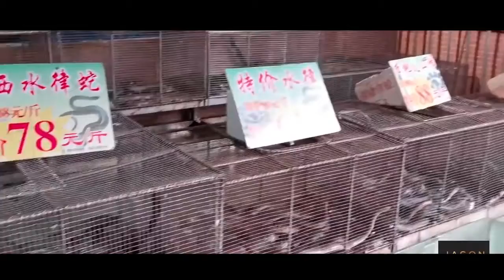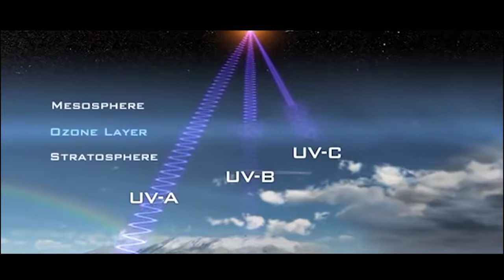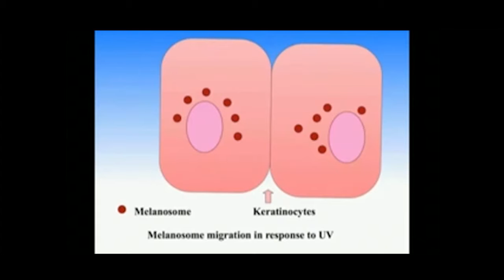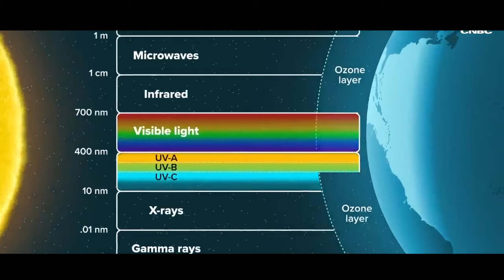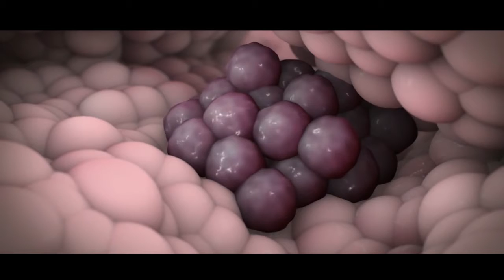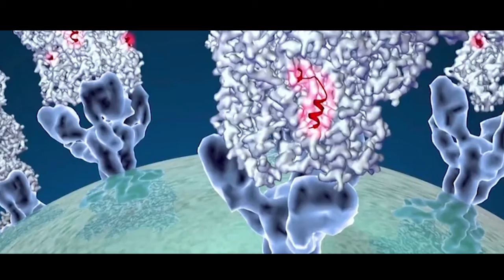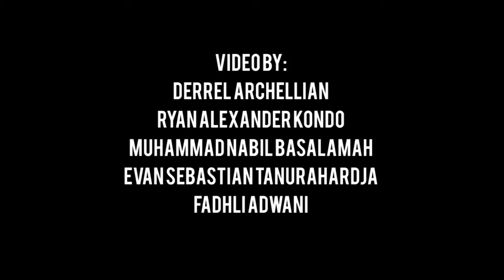UVB Light in Eradicating Virus Pandemic